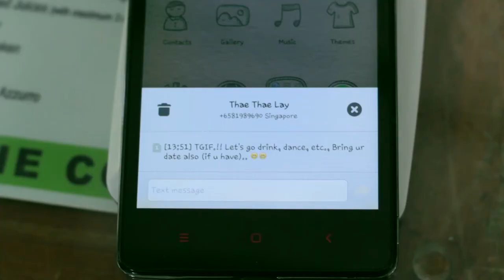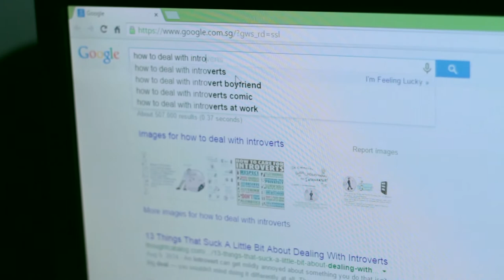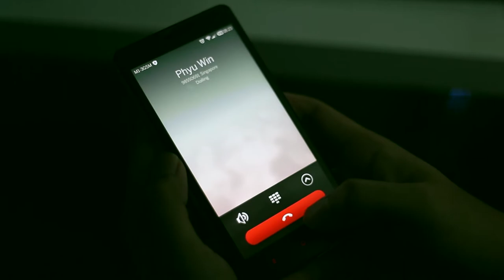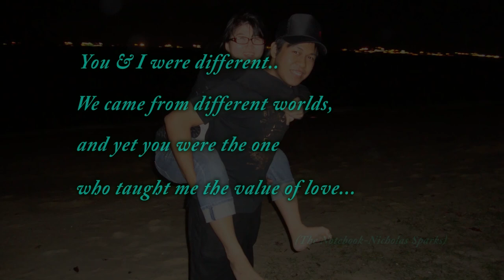Pre-wedding Video of Paing Phyo Oo (Patrick) & Phyu Phyu Win (Fiona)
Short video of Patrick and Fiona reflecting their love journey. They proved that Love can unite the two differences, adjoin the diversities and blend the two ends into ONE.

Performed by: Sam Tsui